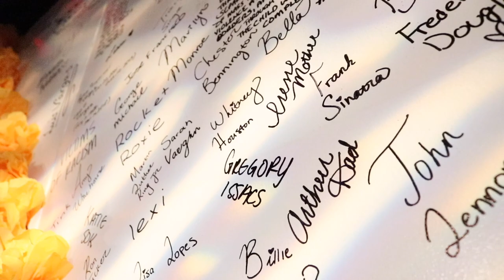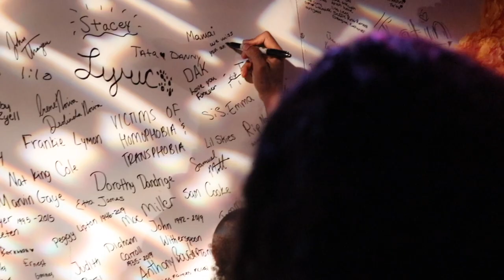OFRENDA Highlight Reel - TAPA Dance Company